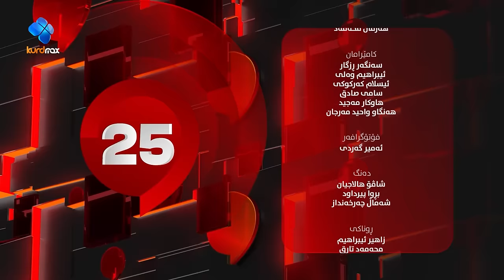25 Lagal Nwxsha Nasih - Alqay 33 | نوخشە ناسیح قایمقامی هەڵەبجە وەڵامی 25 پرسیار دەداتەوە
پڕۆگرامی 25 بە پێشکەشکاری هەرمان میوانداری کەسیاتیەکان دەکات و 25 پرسیاریان لێ دەکات و کۆمەڵێک نهێنی ژیانیان ئاشکرا دەکەن

25 Lagal Nwxsha Nasih - Alqay 33 | نوخشە ناسیح قایمقامی هەڵەبجە وەڵامی 25 پرسیار دەداتەوە